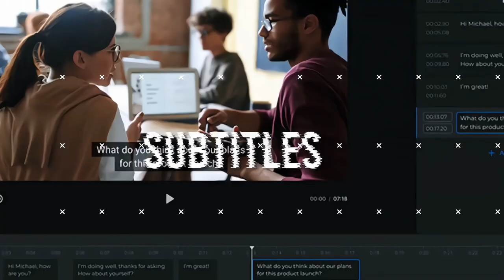Dave Smith Portfolio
Welcome to my video editing portfolio! In this collection, I showcase my skills and creativity as a professional video editor. With 6 years of experience in the industry, I have worked on a wide range of projects including commercials, music videos, short films, and corporate videos.

Each video in this portfolio represents a unique collaboration with clients and showcases my ability to bring their vision to life through seamless editing, captivating storytelling, and attention to detail. From dynamic cuts and transitions to color grading and visual effects, I strive to create visually stunning and engaging content that leaves a lasting impact.

Whether you're a business looking to enhance your brand image, an artist seeking a captivating music video, or a filmmaker in need of post-production expertise, I am dedicated to delivering high-quality results that exceed expectations.

Thank you for visiting my video editing portfolio, and I look forward to collaborating with you on your next project!